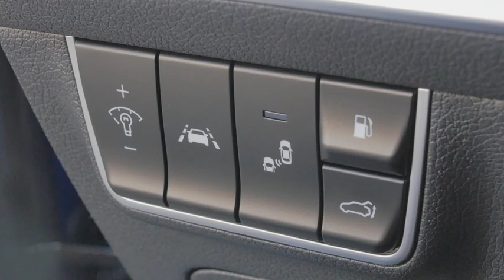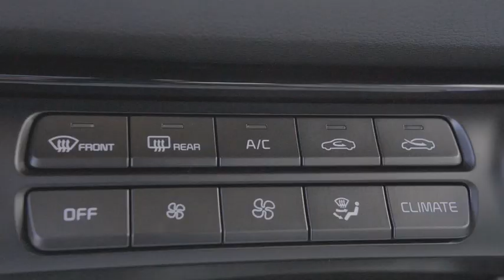Kia Stinger (Statique)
Inspirée par le concept GT, la berline coupé Grand Tourisme Kia Stinger adopte une face avant aérodynamique, des flancs sveltes et des épaulements arrière marqués.